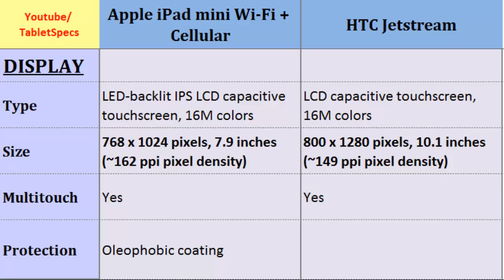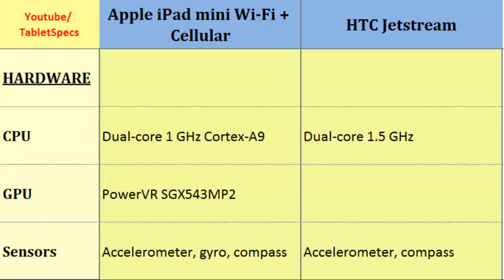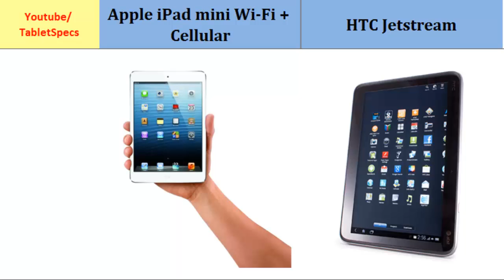Apple iPad mini Wi-Fi + Cellular VS HTC Jetstream, specifications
Apple iPad mini Wi-Fi + Cellular VS HTC Jetstream, specifications : iPad mini Wi-Fi + Cellular VS Jetstream, The phones compared in terms of: Dual-core, 1 GHz Cortex-A9, 768 x 1024 pixels, 7.9 inches, Dual-core, 1.5 GHz, 800 x 1280 pixels, 10.1 inches, 4G, Dimensions, Data, Speed, Operating System, 3G more